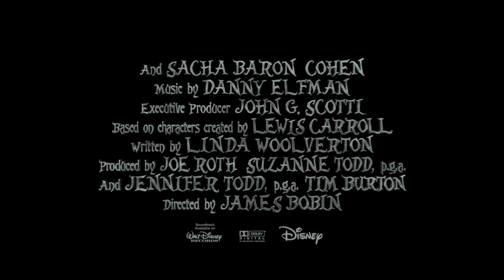คลิป Alice Through the Looking Glass | "Poem"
การช่วยเหลือแฮทเทอร์ขึ้นอยู่กับเวลา ภาพยนตร์แฟนตาซีผจญภัยสุดยิ่งใหญ่จากวอลท์ ดิสนีย์ Alice Through the Looking Glass - อลิซ ผจญภัยมหัศจรรย์เมืองกระจก การผจญภัยครั้งใหม่ที่เต็มไปด้วยตัวละครที่ลืมไม่ลงจากเรื่องราวที่เป็นที่รักของลูวิส แคโรล อลิซกลับสู่โลกอันแปลกประหลาดของอันเดอร์แลนด์ และเดินทางย้อนเวลาไปช่วยแมด แฮทเทอร์

กำกับโดยเจมส์ โบบิน ผู้นำวิสัยทัศน์ส่วนตัวอันไม่เหมือนใครมาสู่โลกที่ทิม เบอร์ตันสร้างไว้บนจอในปี 2010 กับ "อลิซในแดนมหัศจรรย์" เขียนบทโดย ลินดา วูลเวอร์ตัน และอำนวยการสร้างโดยโจ ร็อธ, ทิม เบอร์ตัน, ซูซาน และเจนนิเฟอร์ ท็อดด์ และจอหน์ จี สก็อตติ เป็นผู้อำนวยการสร้างฝ่ายบริหาร

พบกับนักแสดงชุดเดิมไม่ว่าจะเป็น จอห์นนี่ เดปป์, มีอา วาซิโคว์สกา, เฮเลน่า บอนแฮม คาร์เตอร์, แอน แฮทเทอร์เวย์, เสียงพากย์จากอลัน ริคแมน, สตีเฟ่น ฟราย, ไมเคิล ชีน และทิโมธี สปอล และตัวละครใหม่อย่างซาชา บารอน โคเฮน ในบท'เวลา' และไรส์ ไอฟานส์ ในบท'ซานิค ไฮทอป' เข้าฉายในไทย 11 สิงหาคม ในโรงภาพยนตร์ และในระบบดิจิตอล 3 มิติ, ไอแมกซ์ 3 มิติ, และ 4 มิติ

ติดตามช่องของดิสนีย์บนยูทูบ:

ติดตามเพจดิสนีย์ บน ทวิตเตอร์:

ติดตามเพจดิสนีย์ บน อินสตาแกรม: